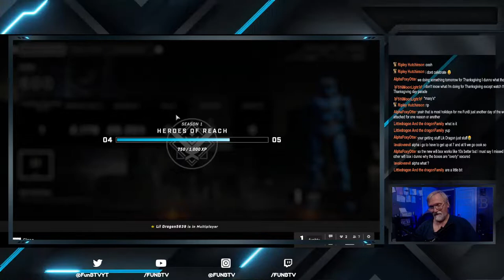Halo Infinite - Let gooooo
I think I have been improving my game a lot, lets do this.

pipeline.gg

PC Specs

7th Generation Intel Core i7 - 7700 processor
32 GB DDR4 2133 SDRAM Memory
1 TB Hard Drive
Nvidia Gefore GTX 1070

pipeline.gg

FNACraft.fun

Support FNACraft by checking out the sponser

1) No swearing (Instant Ban)
2) No harassment, racism, sexism etc.. (Instant Ban)
3) No Inappropriate YouTube names (Instant Ban)
5) Do not spam! This includes CAPS, emojis, symbols, etc. (You will be Timed Out)
6) No fighting (You will be Timed Out & Eventually Banned if it keeps up)
7) Do not ask for moderator (this is earned if we see you around consistently being positive)
8) This is a Family Friendly Channel so keep is positive & have fun :)
9) Don't argue with the mods, in game or in chat.

NCS: ncs.io